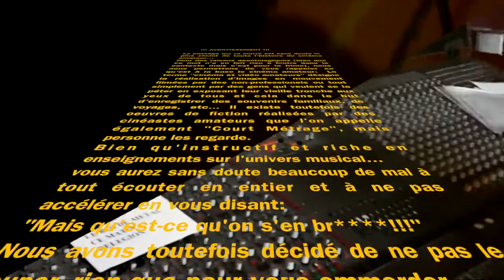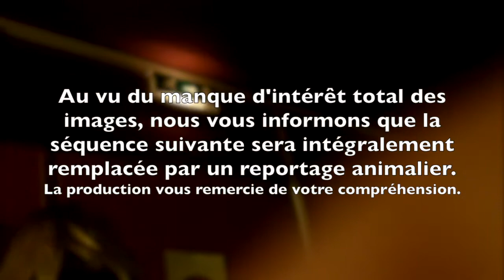Dans le Cerveau des Tubular episode 11